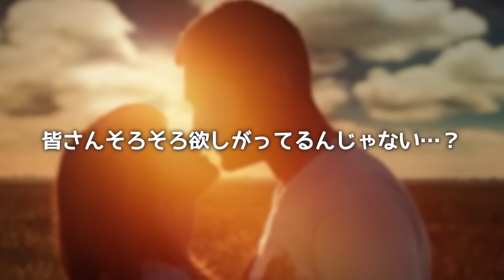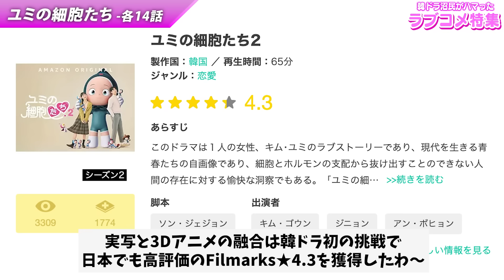沼民がハマった王道ラブコメ韓ドラ10選【あらすじ/キャスト】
皆さんそろそろ欲しがってるんじゃない…？胸キュンを🙈
今回は、韓ドラ沼民がハマりにハマった王道ラブコメ特集❤

⚠️作品レビューサイト『Filmarks』で★4.0以上の作品から選抜

－－【 目次 】－－－－－－－－－－－－－－－

00:00 OP
00:39 キム秘書はいったい、なぜ？
02:00 女神降臨
03:18 星から来たあなた
04:39 流れ星
06:03 恋のゴールドメダル
07:24 社内お見合い
08:44 力の強い女トボンスン
10:04 九尾の狐とキケンな同居
11:23 ショッピング王ルイ
12:39 ユミの細胞たち
14:03 ED

－－【 関連動画 】－－－－－－－－－－－－－－

－－【韓流エンタメInfo】－－－－－－－－－－－

このチャンネルはオカマの局長ゆうやんと
韓ドラ沼に入り浸る仲間たちが情報を発信しています🫶

:) 今回の動画を担当したライター
◇しゅがー
◇おさけ

（韓ドラの最新情報を随時更新中）